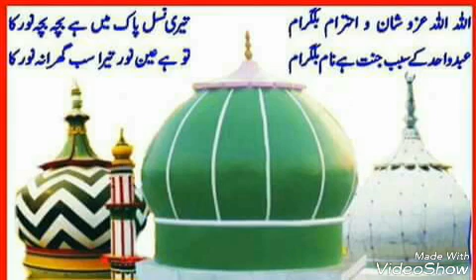Urs e wahidi zahidi bilgram Sharif 2017 sayyad Husain Miyan wahidi sajjadanashin meer Abdul wahid bi